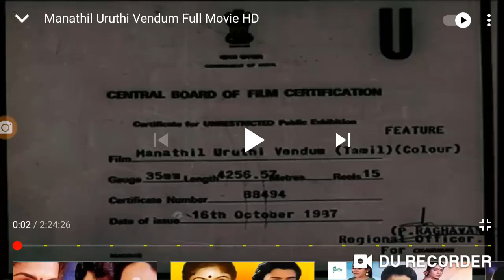Kavithalayaa Productions (1987, India)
Seen On Manathil Uruthi Vendum